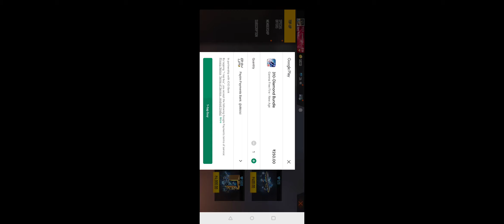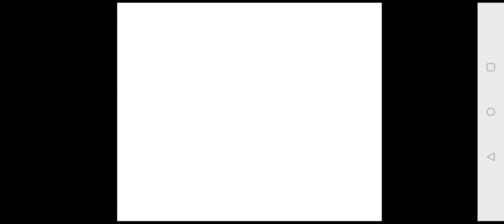NEW RELOAD TARGET DOWN EVENT GLOO WALL SKIN 😍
DPI-392(DEFAULT)

free fire new event reload target down event one spin trick
new gloo wall skin event
new gloo wall skin free fire